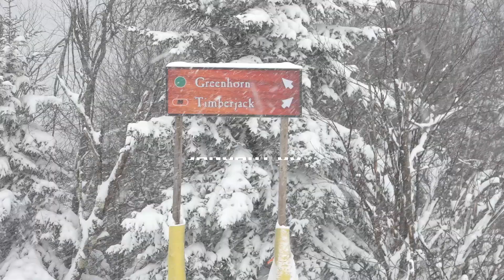January 30th: WINTER HAS RETURNED!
We had one of the best pow days of the year yesterday with snow falling all weekend long! Now is the time to ride!